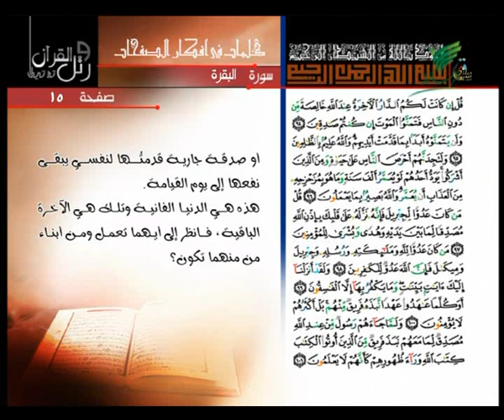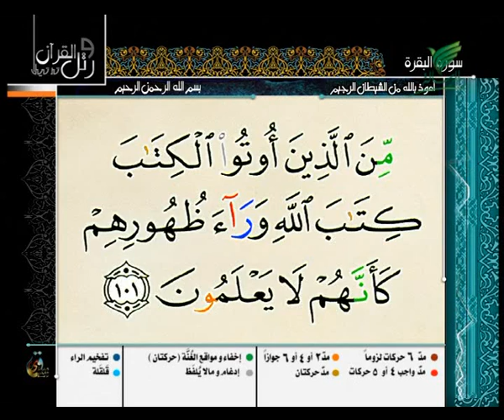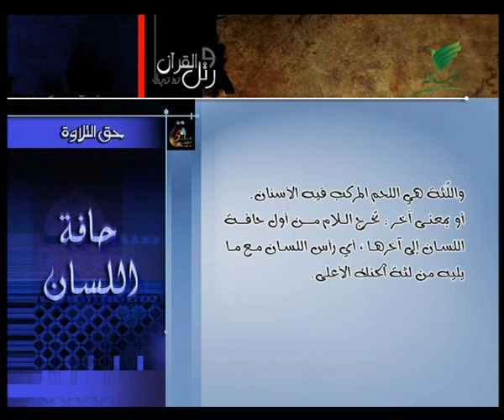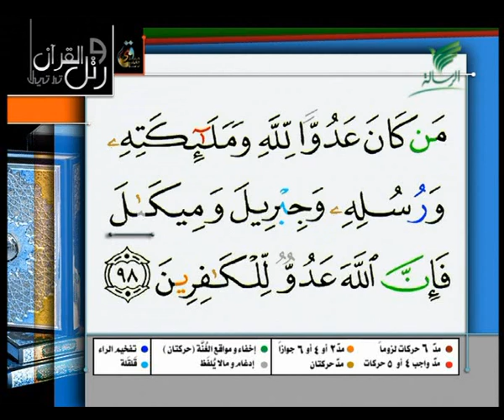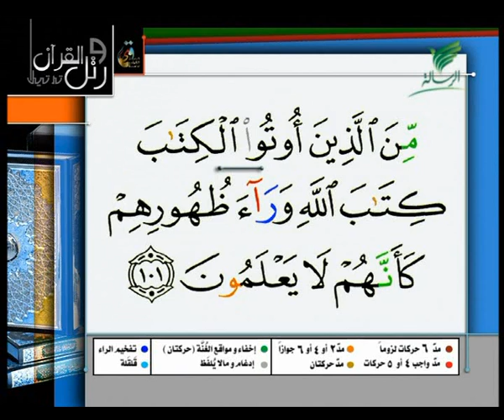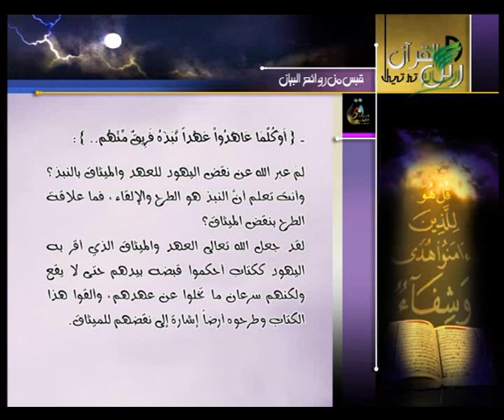برنامج ورتل القرأن-حافة اللسان